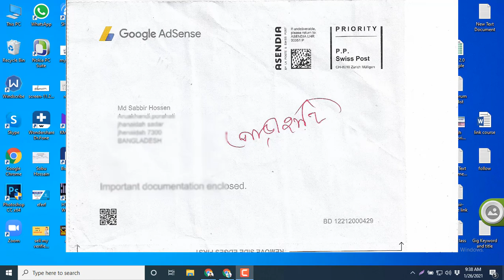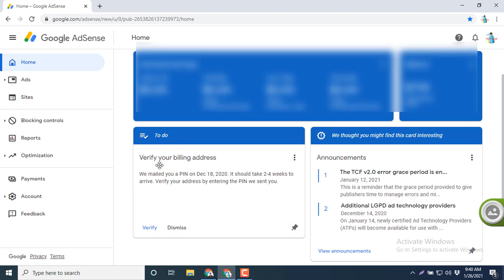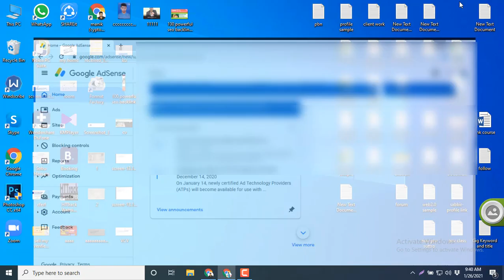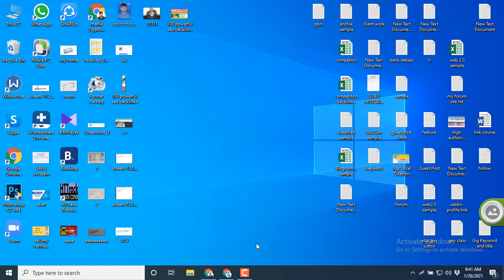Google Adsense Pin Verification | How To Verify Google Adsense Pin 2021 | Open Solution It Institute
How do I verify my AdSense pin?
Enter your PIN to verify your payment address
1. Sign in to your AdSense account.
2. On your AdSense homepage, find the PIN verification card and click Verify.  (You might need to click View more to reveal the card.)
3. Enter the PIN exactly as it appears in your PIN mailer.
4. Click Submit. Your payment address is now verified.

***Basic Digital Marketing Live Course***